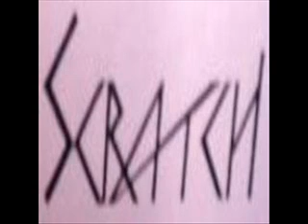Scratch(US)-Dying To Live(1986).wmv